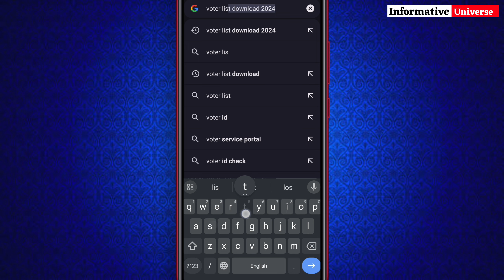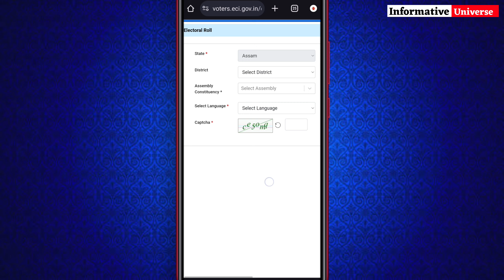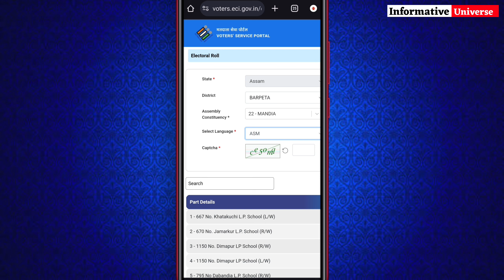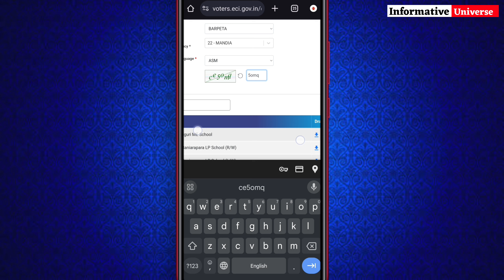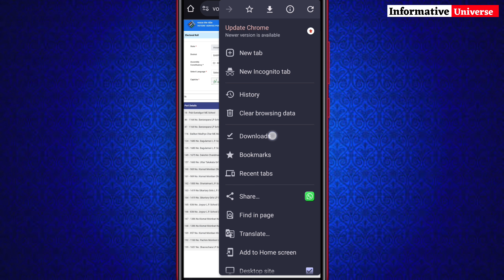Final Voter List 2024 Published ! Download Voter List ! Voter's New Enrollment ! Voter list Photo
"Informative Universe"
In this video I have discussed about Final Voter List 2024 Published ! Download Voter List 2024 ! Voter's New Enrollment ! Find EPIC Number in Voter List
Topics Cover-
how to download draft voter list 2024,
download voter id card online 2024,
new voter list kaise download kare
Social sites Link.
1. Instagram

3.Telegram..